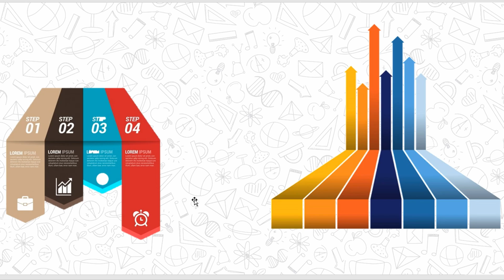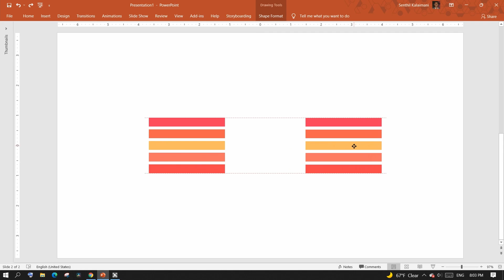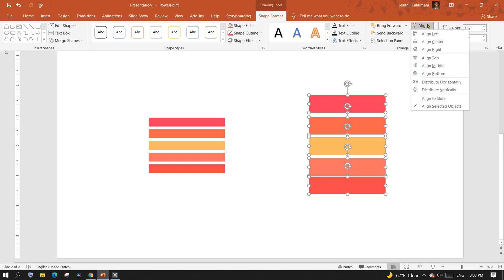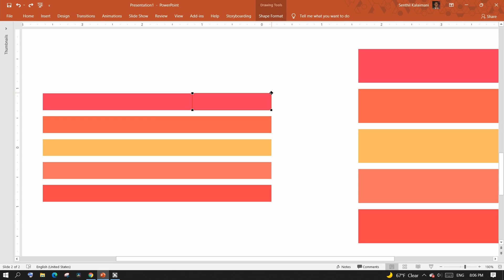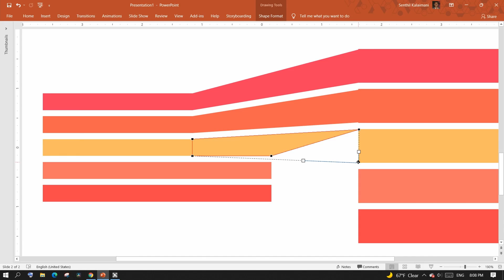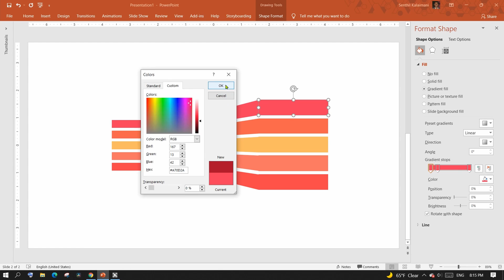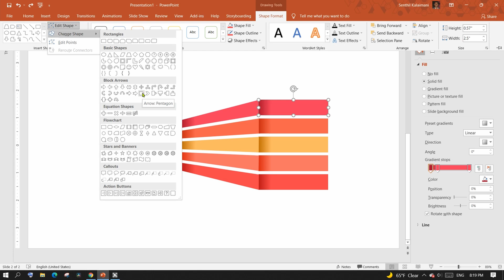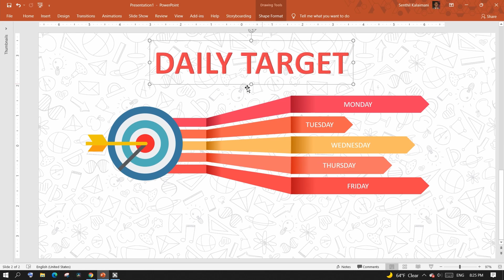Impressive 3D Retro/Perspective Lines with Simple PowerPoint Hacks - Infographics and Chart designs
In this video, I am going to show you 3 simple hacks to create awesome retro/perspective lines in PowerPoint.

00:00 Intro to Retro Lines
01:16 Hack#1 Creating custom shapes
04:30 Hack#2 Creating edge Shadow effect using gradient colors
06:20 Hack#3 Changing Shapes in PowerPoint

Freeform shape Dzyner, Voice, Subtitles by Senthil Kalaimani Simplified PowerPoint Hacks for Design